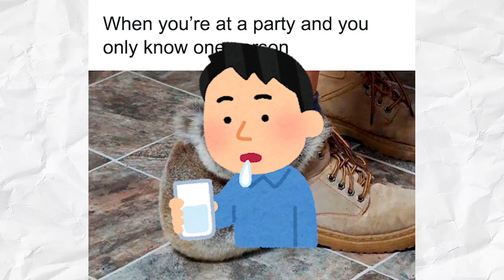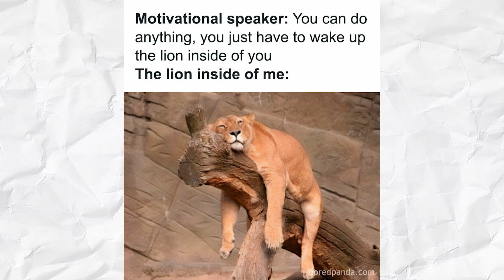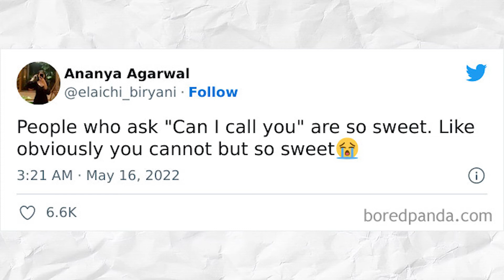陰キャをネタにしたミームが共感しかないwww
英語の投稿を日本語に訳しながらツッコんでいくっていうスタイルが面白いなと思っていただけましたら高評価を、もっと海外のコンテンツみたいよと思っていただけましたらチャンネル登録をお願いします。